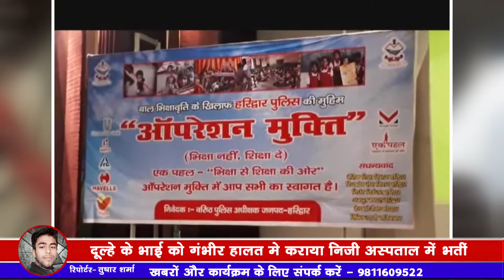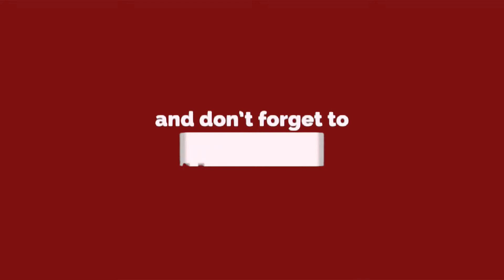उत्तराखंड पुलिस का ये सराहनीय कदम देखकर आपका सीना गर्व से चौड़ा हो जाएगा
सड़कों पर भीख मांग कर गुजारा करने वाले मासूमों के जीवन को दिशा देने के लिए उत्तराखंड पुलिस आगे आई है। उत्तराखंड पुलिस द्वारा प्रदेश भर में ऑपरेशन मुक्ति अभियान चलाया जा रहा है। जिसके तहत भिक्षावृत्ति में फंसे बच्चों को नजदीकी स्कूलों में पढ़ाई के लिए उनका दाखिला करवाया जा रहा है।